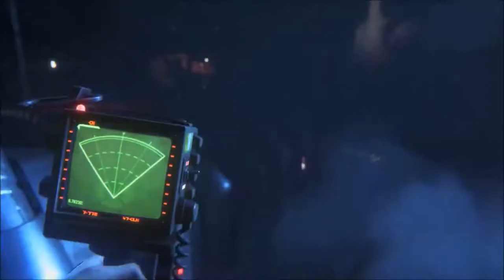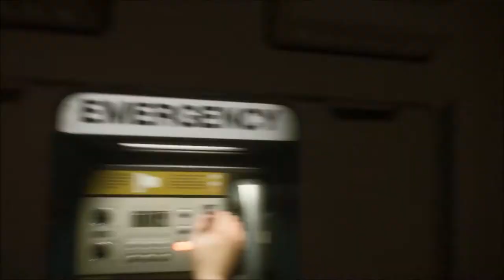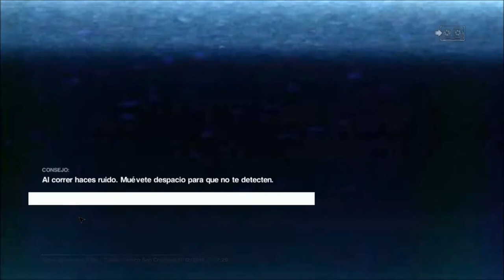GAME MOVIE SERIES - Alien Isolation (EPISODIO 7)